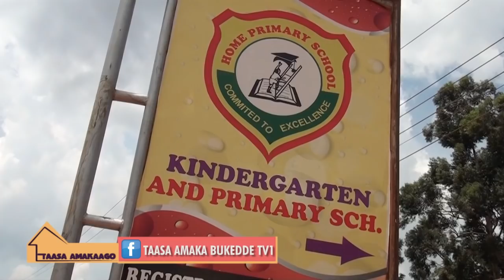Taasa Amaka go: Rehema azuula bazadde be. Essanyu: BB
Rehema aluyise lutabaalo n'alaama bulami okusiima Bukedde.

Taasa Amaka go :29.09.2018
Reporter: Nakachwa Rehema